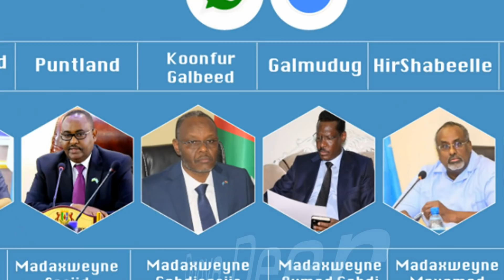D DEG DEG Dowlado Kudhawaaqday Dagaal Lagu Kalabaxayo 3 Saldhig Oo Maanta Laqabtay Iyo Mw Farmaajo O